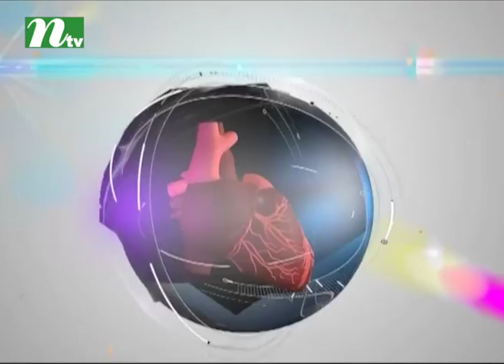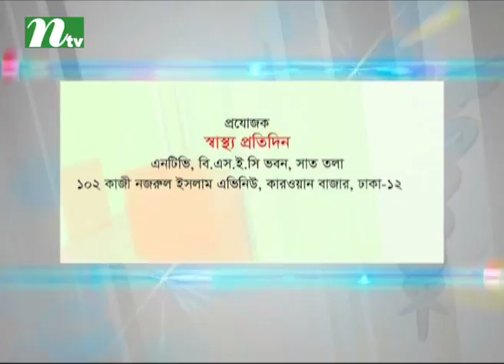ফুসফুসের ইনটার্সটিশিয়াল লাং ডিজিজ | ডা. মো. আবুল কালাম আজাদের পরামর্শ | স্বাস্থ্য প্রতিদিন ৩১৯৫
How do you diagnose interstitial lung disease | Shastho Protidin | Episode 3195 | Advised by Dr. Abul Kalam Ajad | Presented by Dr. Sakhawat Hossain | Produced by NTV | Country: Bangladesh 💙 Make sure to Subscribe to NTV HEALTH and Turn the Notifications Bell 🔔 ON!